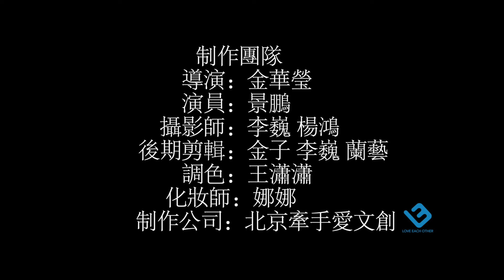王梵瑞【勇敢者之歌】HD 高清官方完整版 MV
海蝶音樂/太合音樂 Taihe Music-精選 頻道

這首歌屬於勇敢者，即每一個努力生活的人。或許此時的你正在憂傷，或許明天的你不知去向何方，但失望與彷徨在無畏的勇敢者面前終究會散去，黑夜不會吞噬人的雙眼，光明需要片刻的等待。屬於勇敢者的行囊已在前方，堅持下去便能看到希望。

勇敢者之歌
製作人 王梵瑞
詞曲唱 王梵瑞
編曲   王梵瑞

你總是充滿希望 堅強溫暖活每一天
多少次無盡黑夜 無盡黑暗沒能吞沒你
多少次艱難 多少次淚流滿面
多少次等待 多少次黎明不來

你總是無限憧憬堅強勇敢活每一天
多少次孤獨多少次恐懼沒能夠吞沒你
你從來都不怕 你堅強的如同山脈
你依然沒變 你還是那倔強少年

每一次我模糊視線 每一次我迷失方向
你總為我驅散霧海 指引著我腳前的光
每當我又淚流滿面 迷失在這人群中間
你總為我驅散謊言 指引著我默默等待

你就是太陽 在熊熊燃燒 燃燒

吉他 張曉熙 王梵瑞
貝斯 陳欣
鋼琴 王天恩
鼓 姬偉
錄音 劉時宇
混音 王梵瑞
母帶工程 王梵瑞
北京藝術館錄音棚